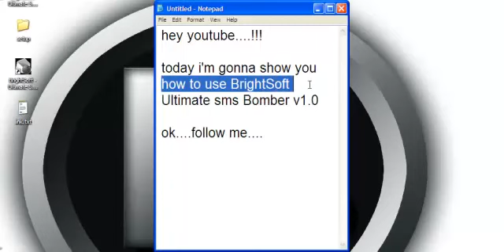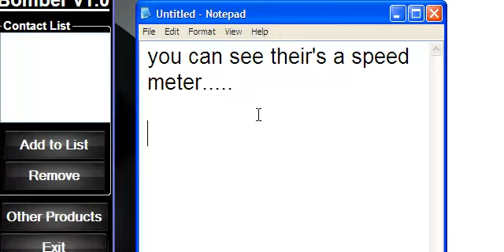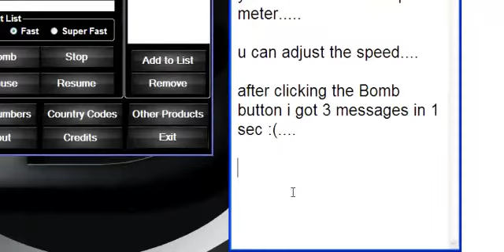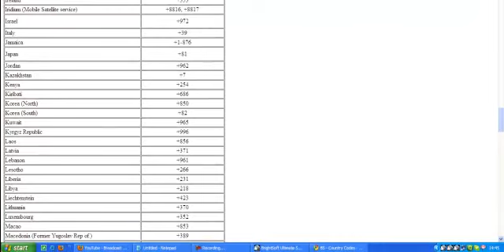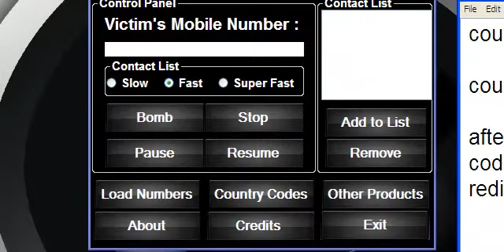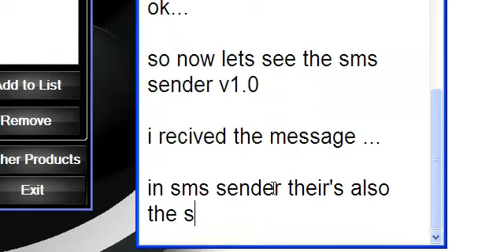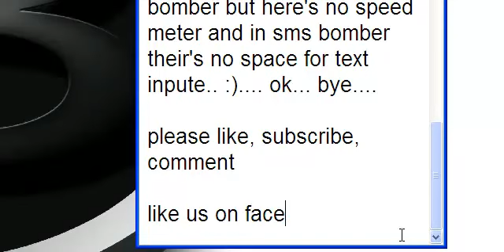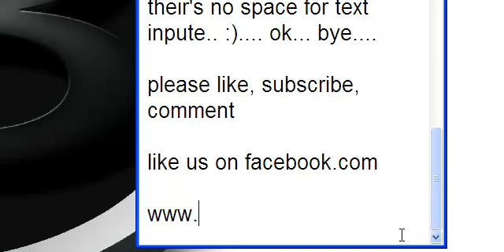Worldwide Best Sms Bomber 2013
Join Us For More Tutorial & Tools !